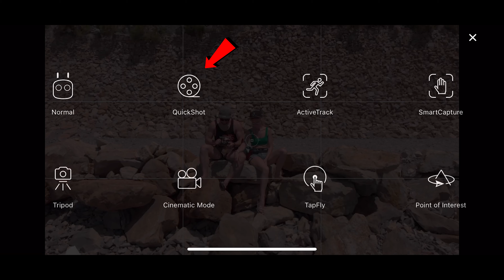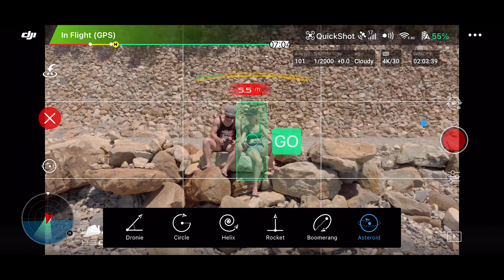Купил ДРОН на АВИТО.Покупка DJI MAVIC с рук.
В этом видео я расскажу на что нужно обращать внимание при покупке дрона с рук.